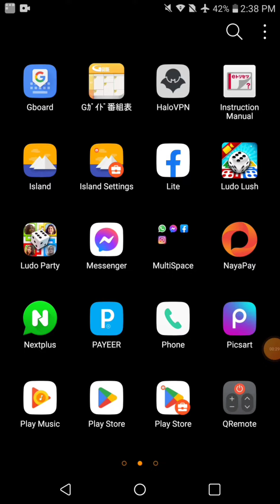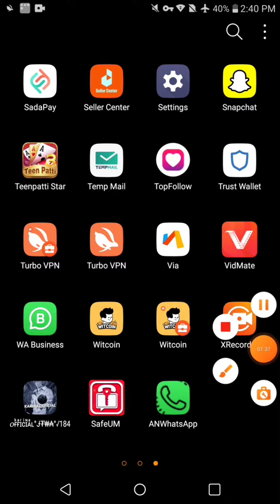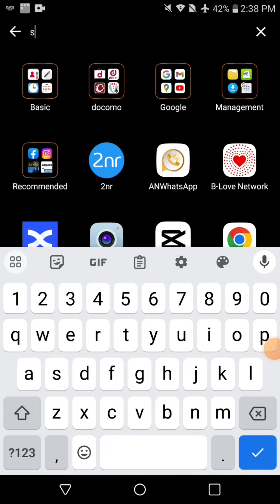How to earn 2$ Spin Free Witcoin|Tricks 2033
Application/= island
Application/=turbo vpn
Application/=witcoin

Fake whstaapp tricks Instagram dm
zb_zainu_baloch_786
Permanent number Rs/=100
Temporary number Rs/50
+994
+1